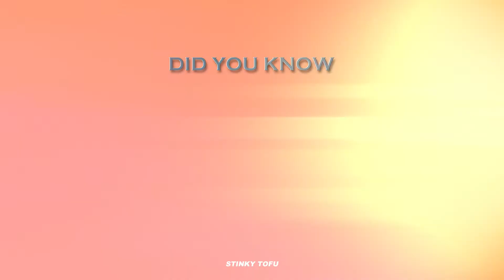LOBO - MHM MHM Official Lyric MV 【STINKY TOFU】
LOBO - MHM MHM Official Lyric MV

Produced By: STINKY TOFU
Creative Director：Samwise十四
抖音号：STINKY_TOFU
微信 WECHAT ID：STINKYTOFU_OFFICIAL